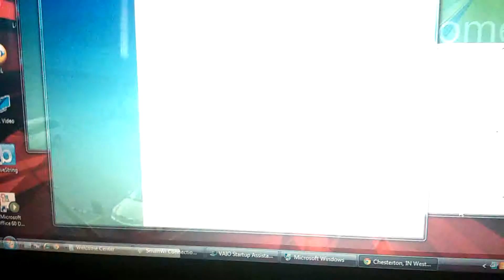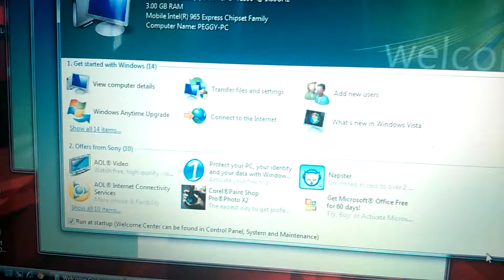Southern heritage unit,NS freight train chesterton